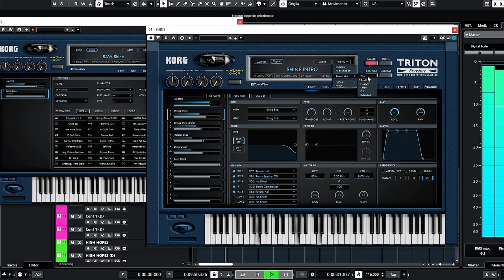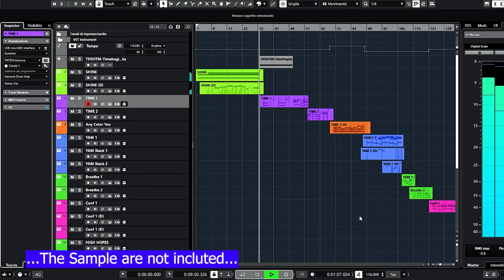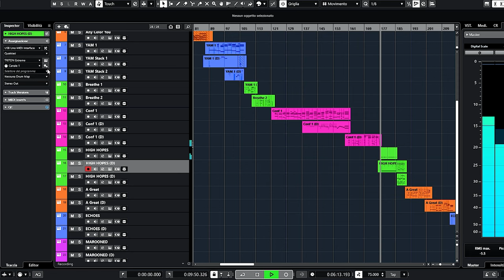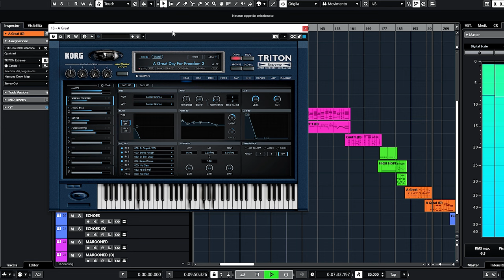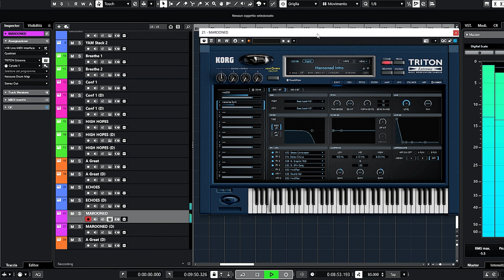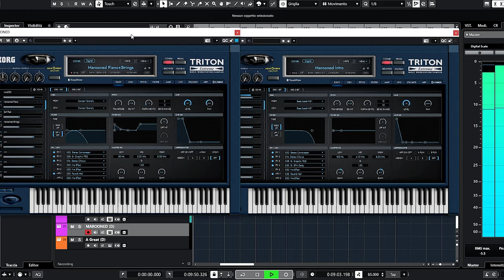THE FLOYDIAN WALL (60 new sounds) | KORG TRITON EXTREME VST | SOUND LIBRARY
▬▬▬ Download Link ▬▬▬▬

This pack is intended for those who love Pink Floyd music. It provides a great sounds collection for your Korg Triton EXTREME VST... 27 new PROGRAMS and 33 COMBIS.
Patched and performed by Giuseppe De Rosa.

Patches List:
PROGRAM
Strings Shine 1
Strings Shine 2 OCT
Moog Bass
Shine Organ
Saw Shine
Shine Sax
Yet Movie ARP
Yet Movie Pad
Yet Stack 1
Yet Stack 2
Yet Horn Stack
Sorrow Pad
Resonance Pad
Sorrow Arp Sound
Sorrow Stack
Sorrow Strat Stack
Sorrow Piano
Conf Fall Guit
Conf Synth Horn
Conf Strings
Any Color Saw Lead
Echoes Piano
PF Synth Brass
Rodhes Money
Keep Talking Lead
Great Day Piano Delay
Rodhes Breathe

COMBI
SHINE INTRO
SHINE MAIN
SHINE SAX
Yet Movie Stack 1
Yet Movie Stac 2
Yet Movie Arp+Pad
Time Intro + Main
Time Bridge
Breathe
Breathe Bridge
Sorrow Pad
Sorrow Pad + B3
Sorrow Stack
Conf Numb 1
Conf Numb Final Solo
Coming Back
Coming Back + B3
Marooned Intro
Marooned PIano+Strings
Any Color You Like
Echoes 1
Echoes 2
Echoes B3 OD
Echoes VOX
Learning Main
Learning Bridge
Pigs
Pigs Piano
Pigs Rodhes
High Hopes
High Hopes Bridge
A Great Day For Freedom
A Great Day For Freedom 2